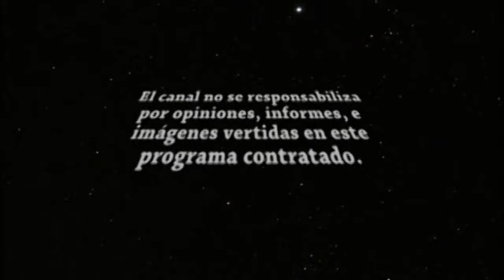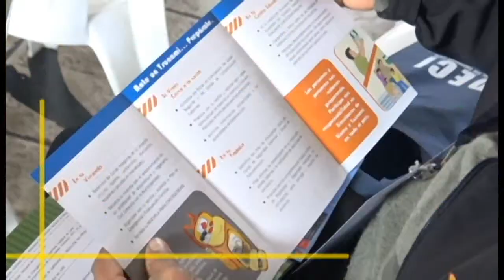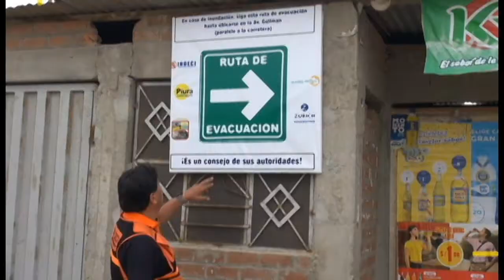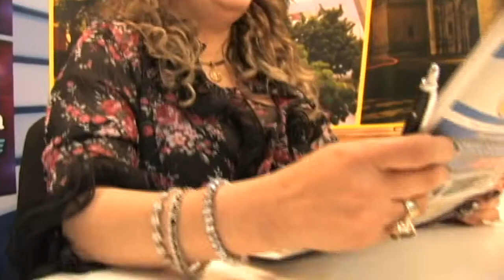CLAMO JUSTICIA 24 MARZO